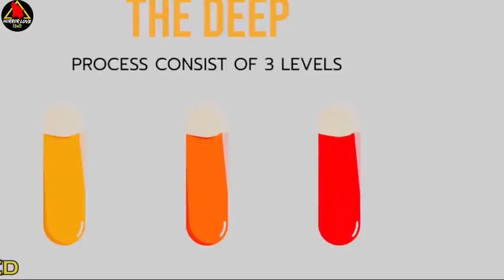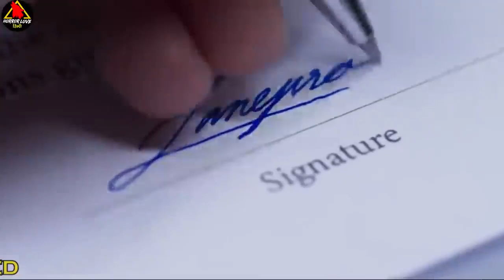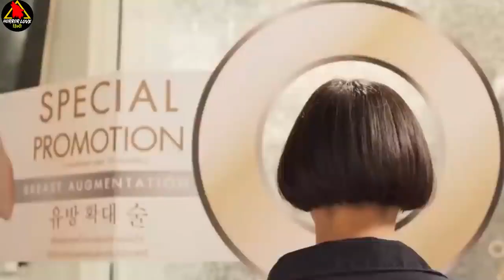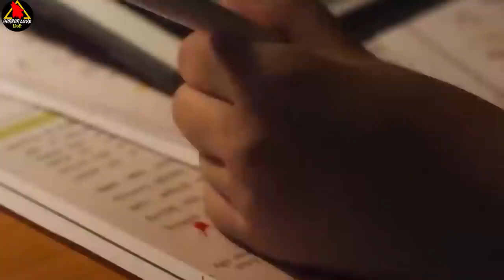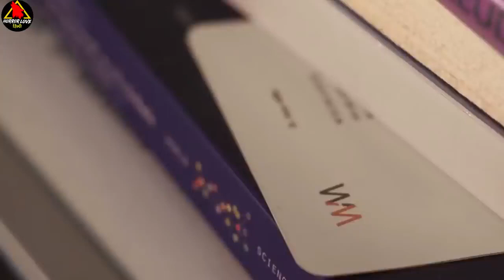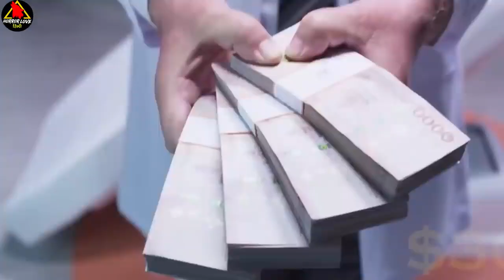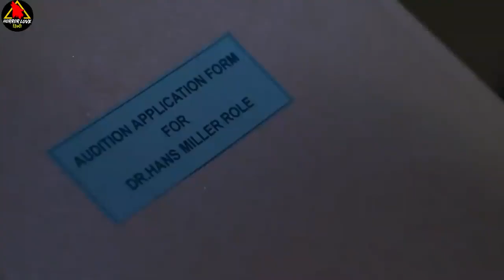हफ्तों से नहीं सोये ये Medical Students, और हुआ ये जिसने इनकी life बदल दी